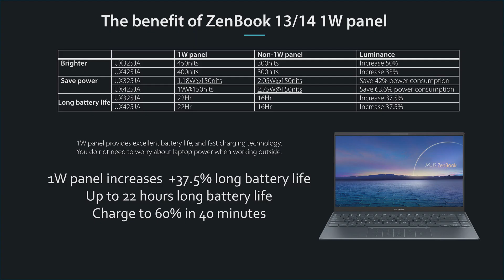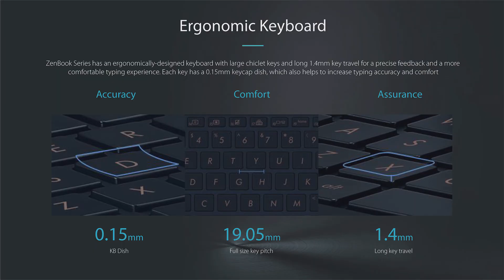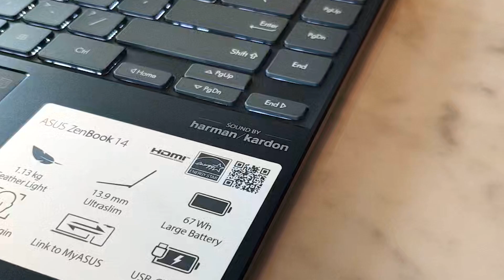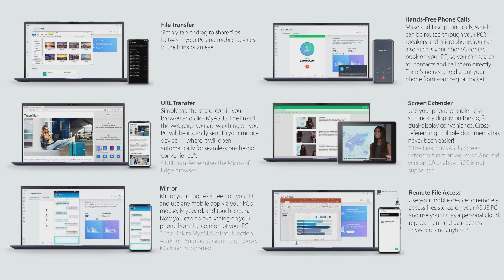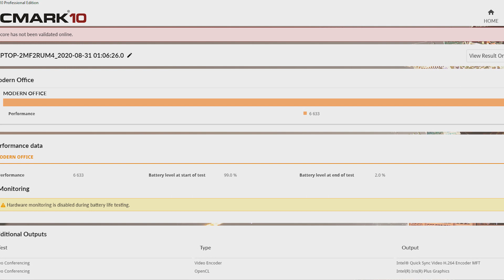Hands-on ASUS Zenbook 14 UX425 - TIPIS dan MEWAH!!!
Zenbook 14 ini juga sudah disertai dengan Microsoft Office Home & Student 2019 lho!

Spesifikasi lengkap ASUS Zenbook 14 UX425:
-  Intel® Core™ i7-1065G7 Processor 1.3 GHz (8M Cache, up to 3.9 GHz) / Intel® Core™ i5-1035G1 Processor 1.0 GHz (6M Cache, up to 3.6 GHz)
- 16GB LPDDR4X (i7 variant) / 8GB LPDDR4X (i5 variant)
- 512GB M.2 NVMe™ PCIe® 3.0 x4 SSD
- 14.0" (16:9) IPS FHD (1980 x 1080), 300 nits, 100% sRGB, Anti-glare, NanoEdge Display
- Intel® Iris® Plus Graphics
- 1x HDMI 2.0b, 1x USB 3.2 Gen 1 Type-A, 2x USB Type-C with Thunderbolt™ 3 supports display / power delivery, Micro SD card reader
- HD camera with IR function to support Windows Hello
- Intel Wi-Fi 6(Gig+)(802.11ax)+Bluetooth 5.0 (Dual band) 2*2
- Smart Amp Technology, Built-in array microphone, harman/kardon certified
- 67WHrs, 3S2P, 6-cell Li-ion
- Dimension  31.90 x 20.80 x 1.39 ~ 1.39 cm
- Weight 1,17Kg
- Colors Pine Grey, Lilac Mist
- Price Rp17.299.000 (i7 variant) / Rp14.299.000 (i5 variant)
2 tahun garansi global

Stay Curious Guys! 😄